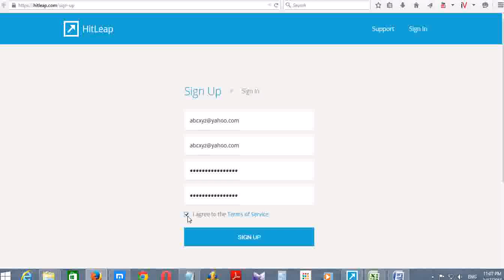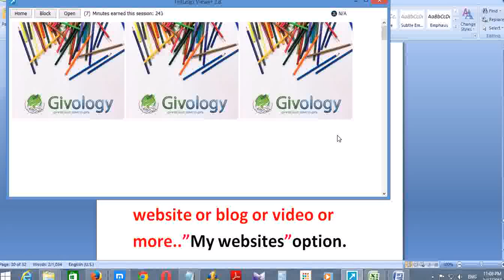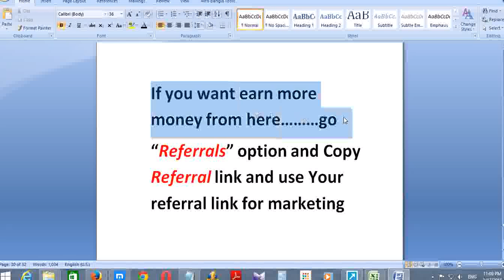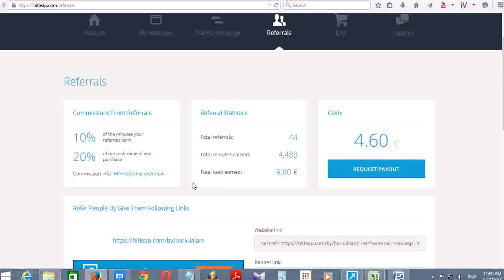How to Get 8000 Visitor per pay free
10% increase for Viewieng websites with sound
    10% increase for installing HitLeap Add-On
    5% increase for installing HitLeap Add-On and Alexa Add-On
    35% increase for Premium upgrade bonus

Visitor , How , Earning , Traffic , Exchanger